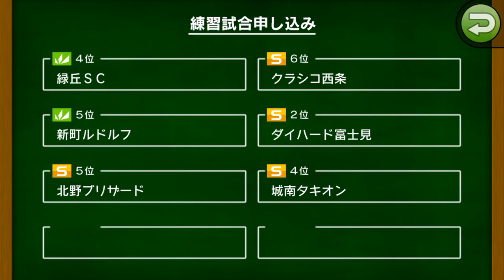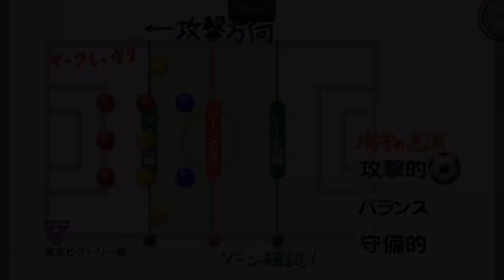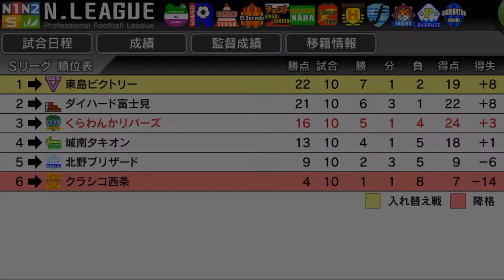【カルチョビットA #57】首位東島ビクトリー戦【サッカークラブ育成ゲーム】